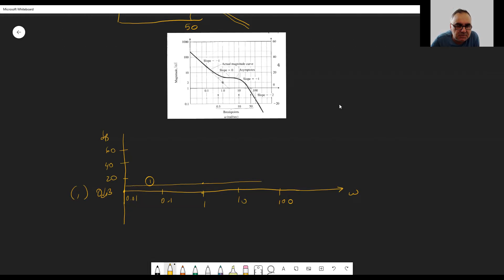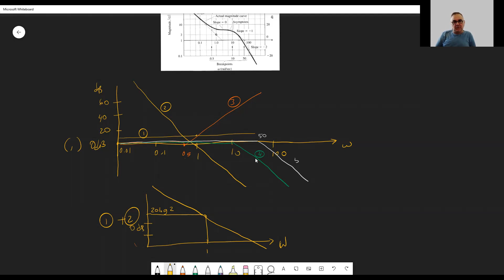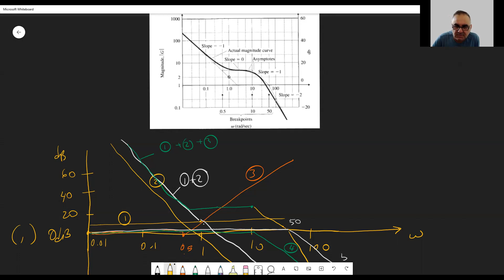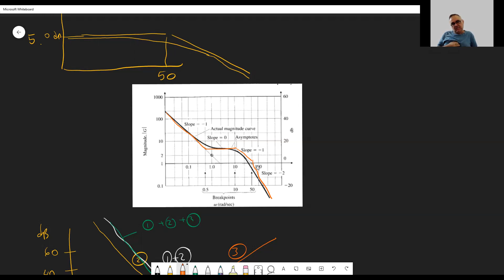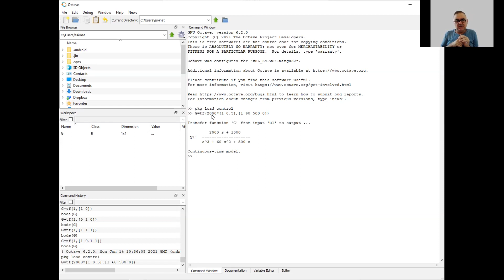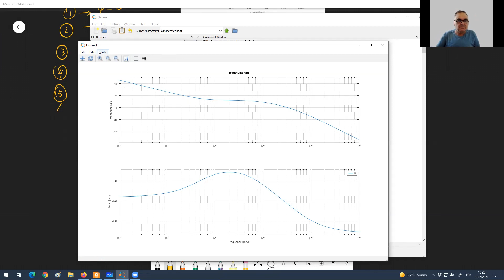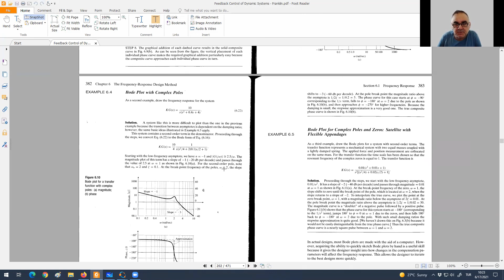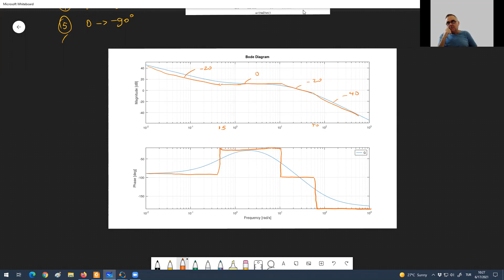Frequency response 4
MECH 304 Video